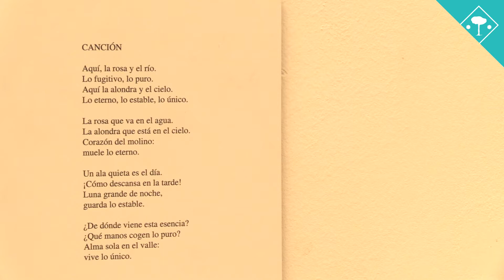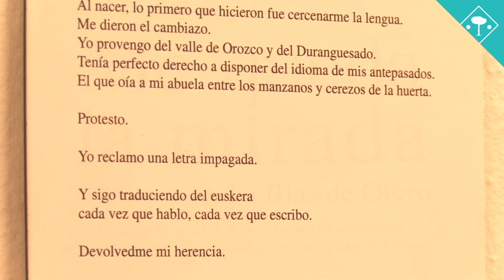Exposició 'Me queda la mirada', tribut visual al poeta basc Blas de Otero